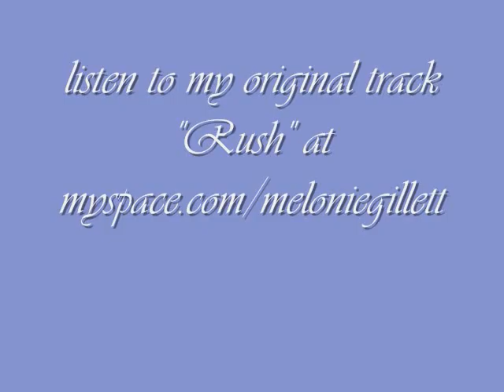Melonie Gillett/ If I ain't got you